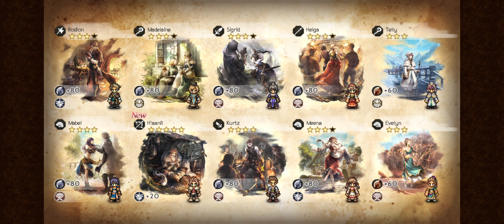[Octopath Traveler: CotC - SEA] Guidance: Traveler of Memories - Richard (Pity: H'aanit)